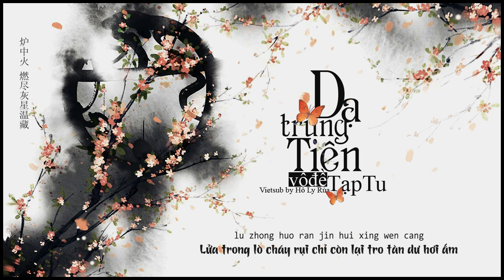[Vietsub] Dạ trung tiên · Vô đề - Tạp Tu Rui | 夜中笺 · 无题 - 卡修 Rui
Dạ trung tiên · Vô đề - Tạp Tu Rui (Thư trong đêm)
Kế hoạch/Giám chế: Annie 【52Hz】, Tiêm Trần
Lời: Mặc Thập Nhị | Nhạc: Lục Tà 【52Hz】
Biên khúc/Mix nhạc: Melo_YC【52Hz】
Thể hiện: Tạp Tu Rui 【Bình Sa Lạc Nhạn】
Master Tape/Hậu kỳ: Bạo Phong Tuyết【Bình Sa Lạc Nhạn】
Kịch tình hậu kỳ: Tự Xuyên
Minh họa: A Đạt
Trang trí: Hàng Yên Sơ Cửu
Bày tỏ cảm ơn: MusiX
Vietsub: Hồ Ly Rùa